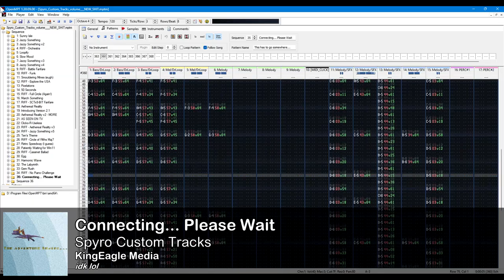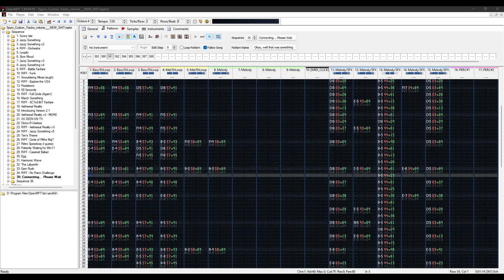Connecting... Please Wait... | Spyro custom Tracks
If game lobbies used this for loading screens, that would be obnoxious.
⚫─═─Samples Used─═─⚫